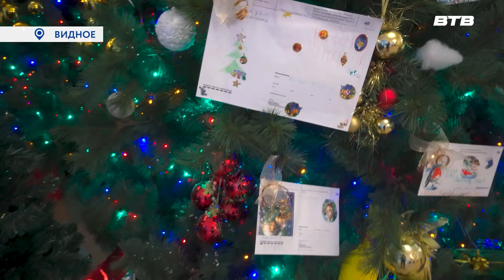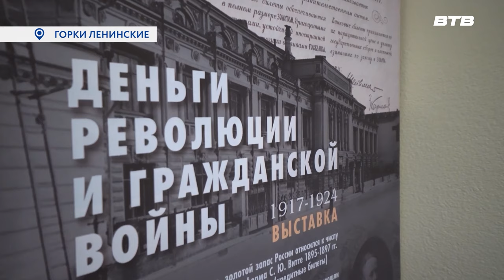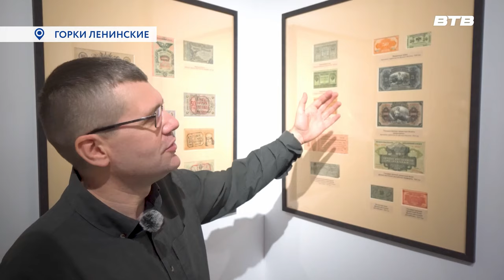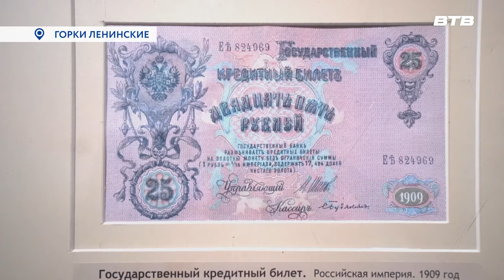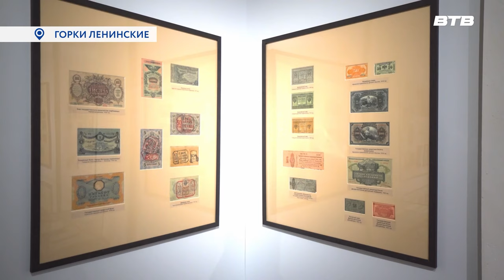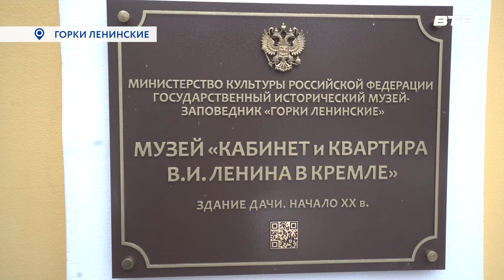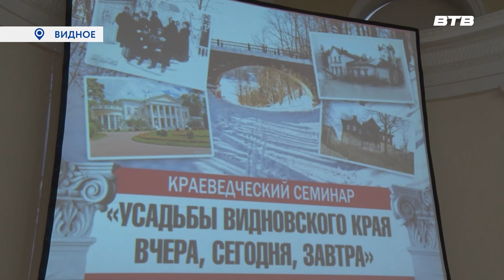Новости телеканала Видное-ТВ (25.12.2023 - понедельник)